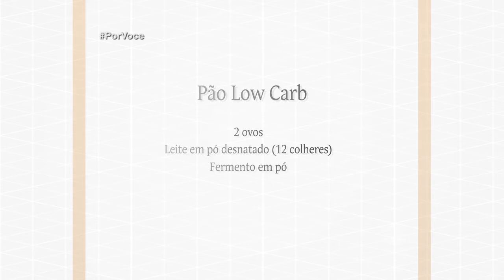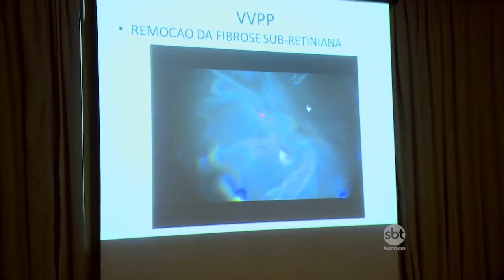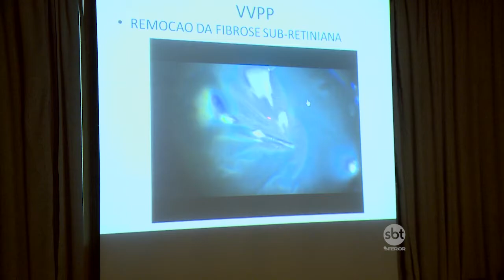Por Você 19/05/18 na íntegra